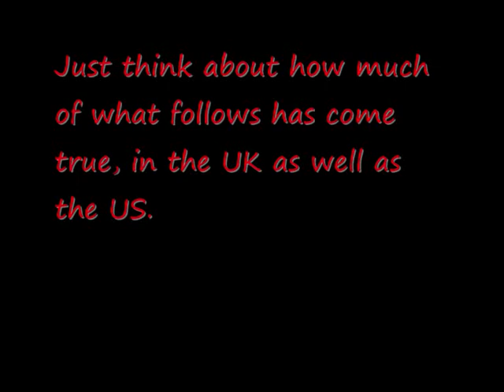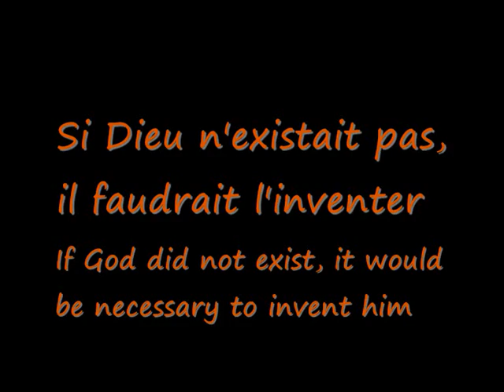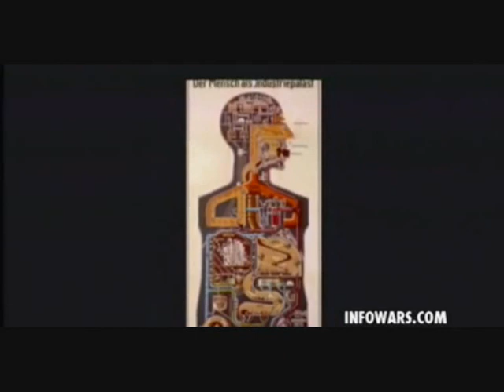When we Vote, We Support This!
I had heard of the use of depleted uranium munitions by Western "democracies" in the Middle East, but it was not until I stumbled upon these photos, that I realised what terrible crimes have been committed in our name.  When you pay taxes, you buy into this.  When you vote, you buy into this.  This is not the time to remain silent.  I also include a speech by Paul Harvey, which was prophetic and very interesting.  I have never considered myself to be religious, but I am beginning to wonder whether the establishment may need to fear the prospect of hell.